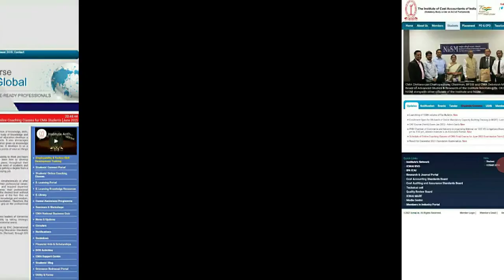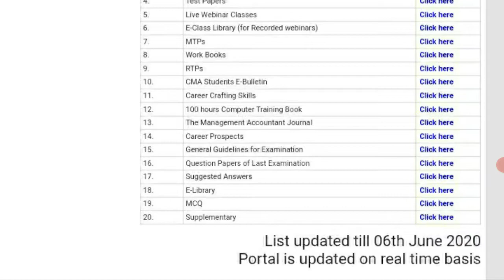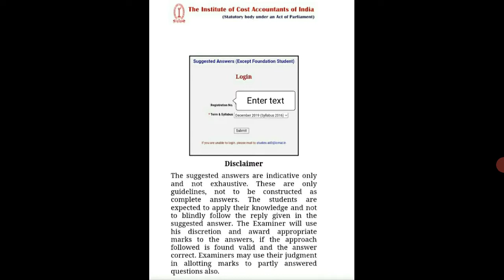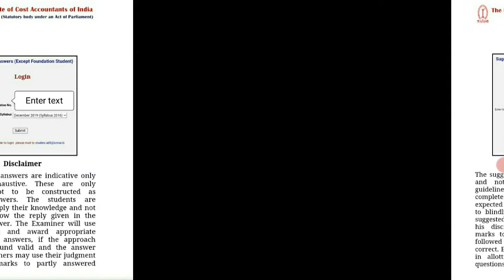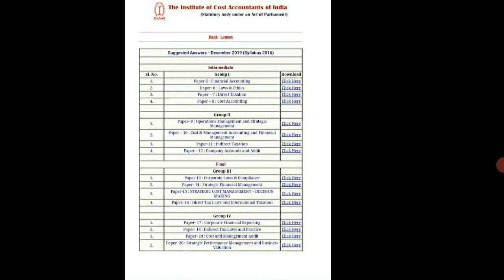How to download CMA Inter Group 1,2 & Final Group 3, 4 Suggested Answers ICAI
How to download CMA Inter Group 1,2 & Final Group 3, 4 Suggested Answers ICAI official website link 1 official website link 2 (direct link)